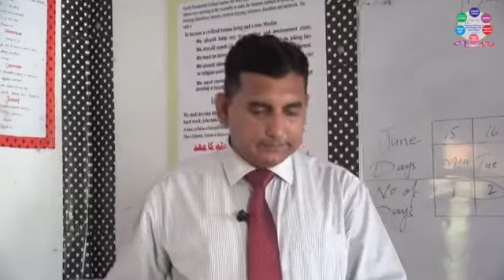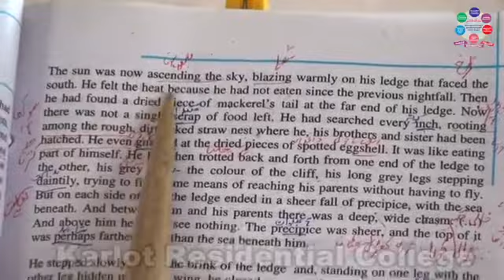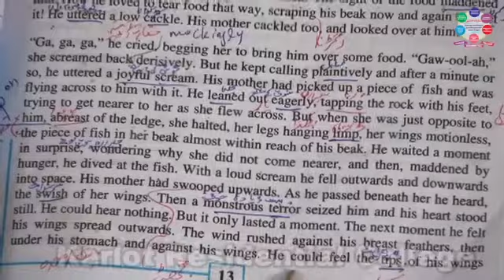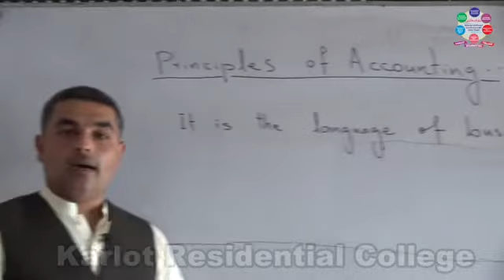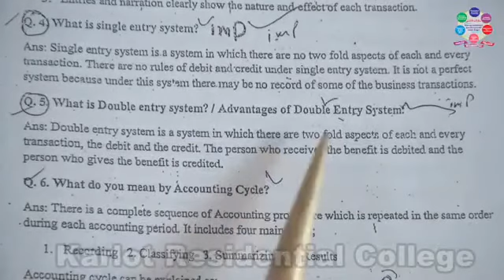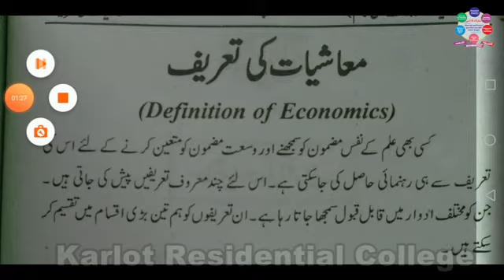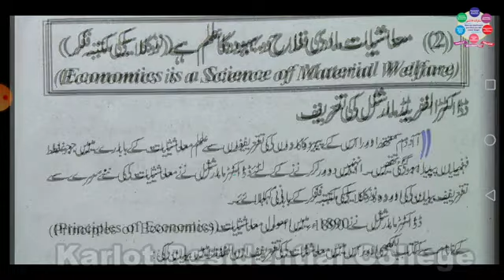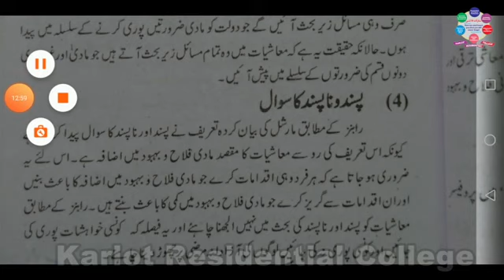Day 1 I Com Part 1 1st HOD